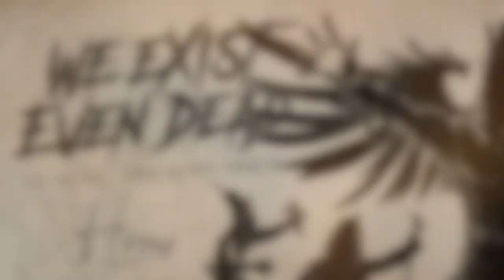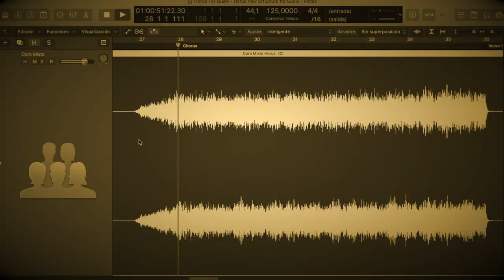WEED [Horus] - Track By Track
[HORUS]
© Second single released from "CHIMERA" upcoming album 2020

Hi there!
This is the second Track By Track of our upcoming album ''Chimera''. Here you can find the creation of HORUS' fable (lyrics), some "how-to-play" riffs and all details behind song's composition and lyric video. Hope you enjoy it :)

Huge thanks to all of you who have supported us as a band or as human being in WEED's career.
Your love give us strength to keep on fighting.